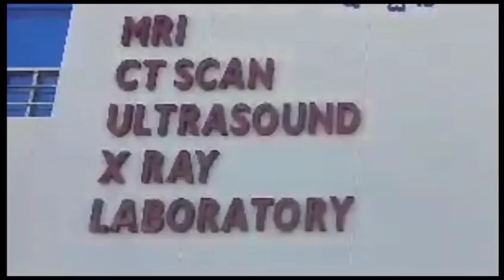KPRS Gulbarga organized Protest Padyatra demanding to Solve the problems of Farmers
gmedia kalaburginews KPRS Gulbarga organized Protest Padyatra demanding to Solve the problems of Farmers#viralvideo